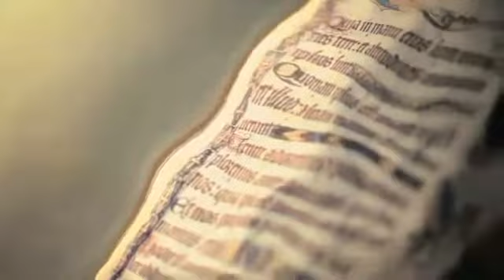Serge Devant ft Hadley Ghost